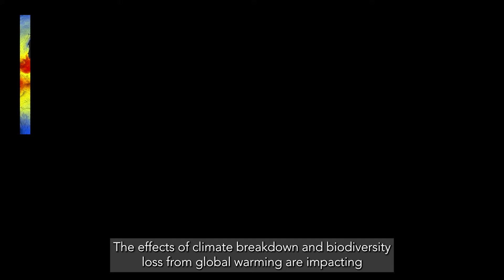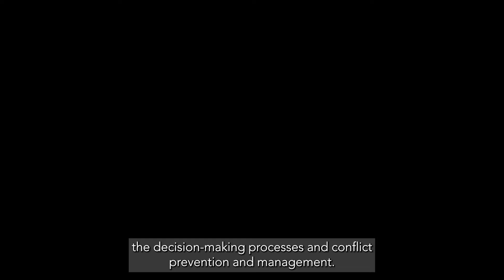International Women's Day 2024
On International Women's day we look at  how gender equality is a key component in addressing climate change and enhancing security worldwide.